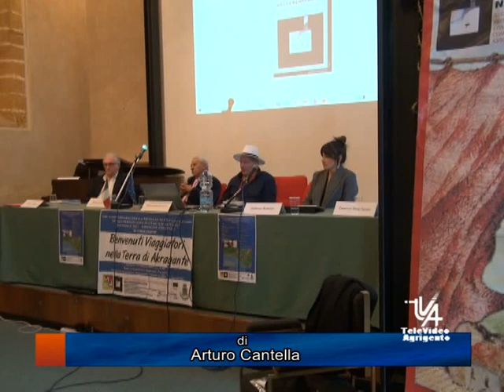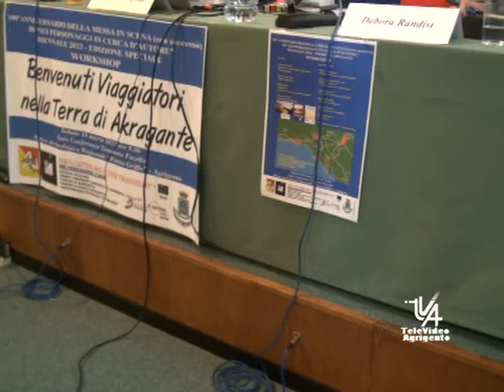Convegno Dino Barone: "100 anni di 6 personaggi in cerca di autore, di Pirandello"